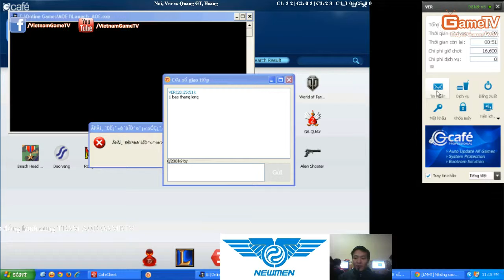GameTV vs Scorpius 12 01 2015 C4T2